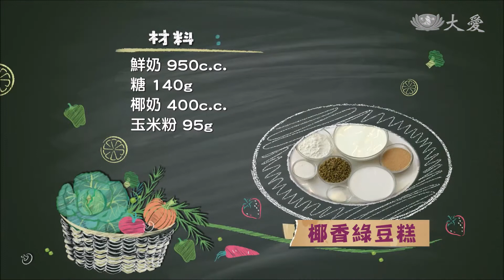【現代心素派+】椰香綠豆糕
《 椰香綠豆糕 》

材  料：鮮奶 950c.c.、糖 140克、椰奶 400c.c.、玉米粉 95克、吉利T 20克、熟綠豆 150克、椰子粉適量

作  法：
1.鮮奶分成兩份後，加糖拌勻備用。
2.椰奶、吉利T、玉米粉攪拌均勻後，分成兩份備用。
3.鍋中先倒入一份鮮奶，煮滾後，加入一份椰奶，並拌煮至鍋邊冒泡後關火，起鍋倒入模型中。
4.將另一份牛奶倒入鍋中，煮滾後，加入熟綠豆和椰奶，拌煮至冒泡後熄火，接著，倒入剛剛的模型中，待靜置冷卻，切塊撒上椰子粉即可。